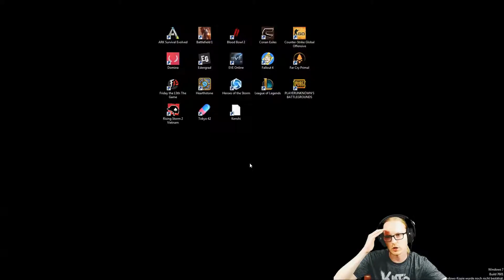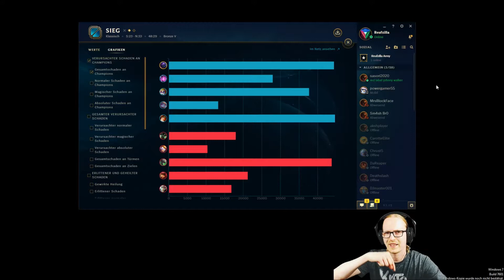Stream Highlights | Promo Jax | german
Nach jahrelangem Versuchen bin ich endlich in der BRONZE 4 Promo gelandet. ^^
Hier mein bestes Match aus der Serie.
Have Fun!